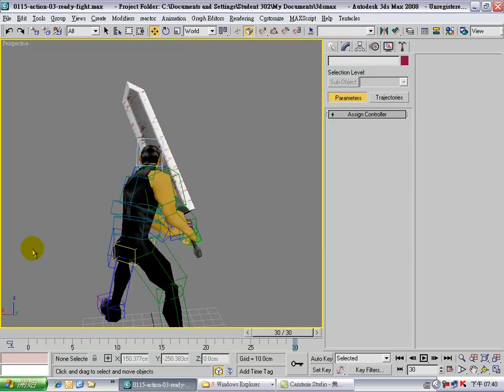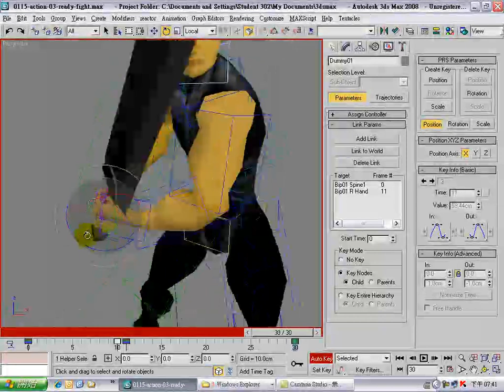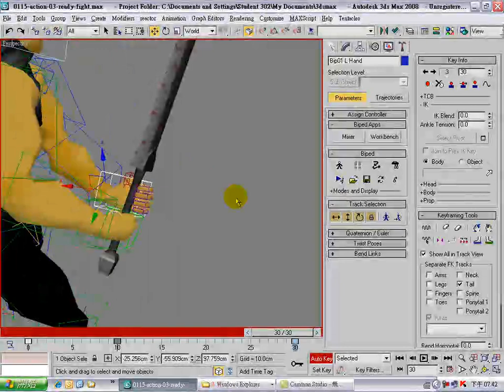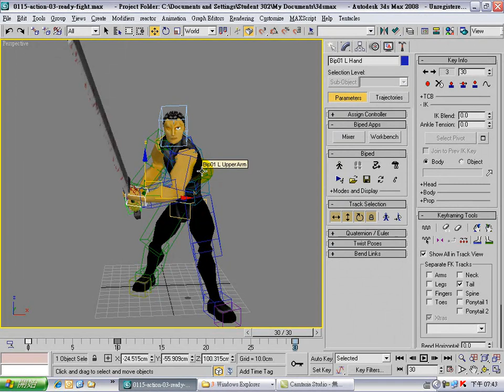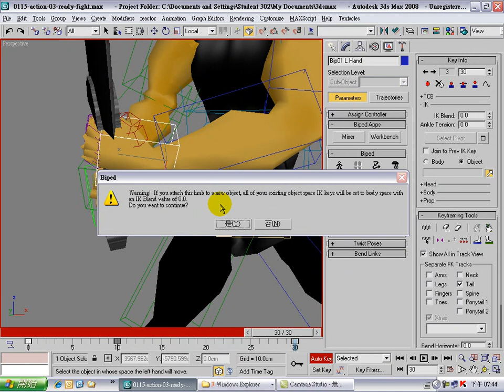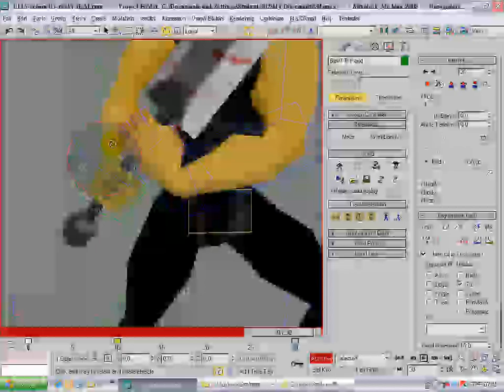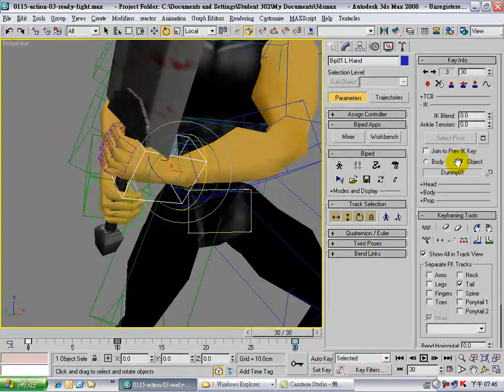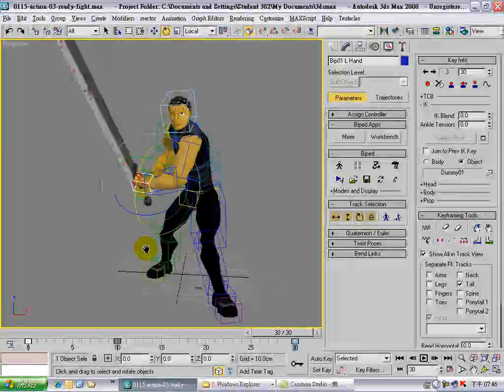055 fight pose00